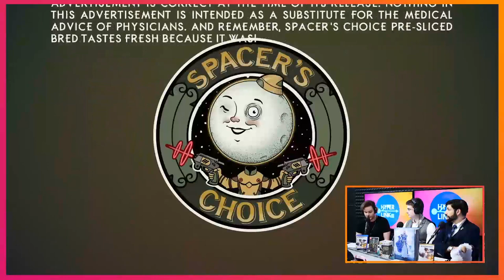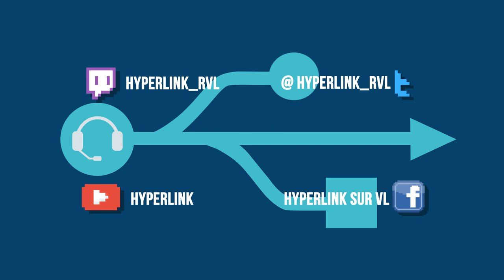HyperLink #107 - Critique The Outer World w/Sam VOSTOK, SURIPLAY & SHAZY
Quelque part entre Call of Duty : Modern Warfare et Death Stranding, Guillaume a trouvé le temps de tester pour nous The Outer Worlds, dernier titre d’Obsidian Entertainement. Si le studio est prestigieux (Star Wars KOTOR 2, Fallout : New Vegas, Pillards of Eternity, etc.), l’attente concernant The Outer Worlds l’était d’avantage, tant les fans ont été déçu par le dernier opus de la saga Fallout. Les papas originaux de la série, libérés du carcan parfois encombrant d’une prestigieuse licence, ont pu ici donner libre cours à leur imagination pour nous livrer un C-RPG que l’on attendait de pied ferme. Peut être à tort.